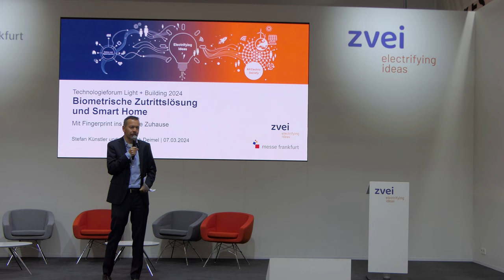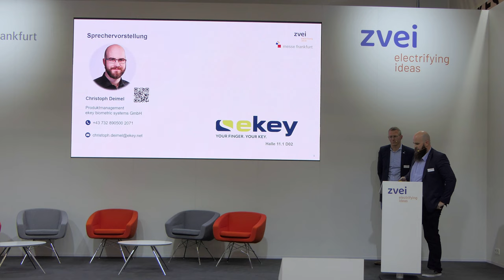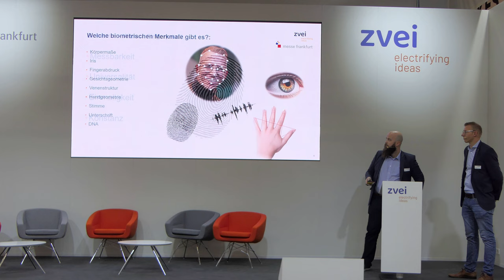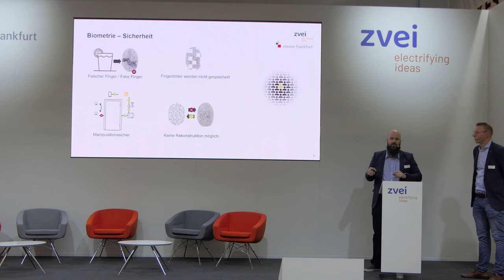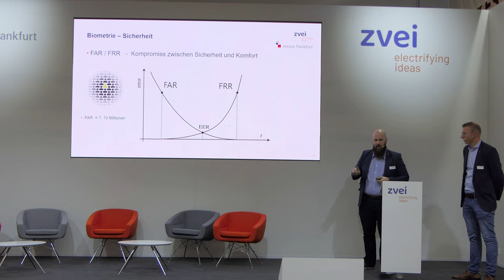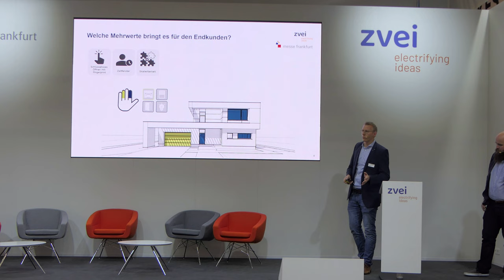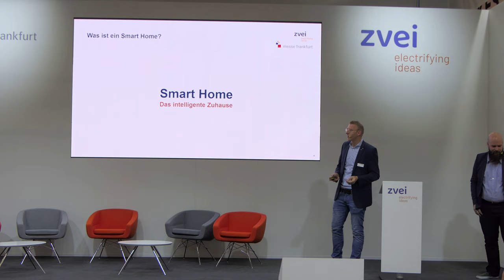Biometrie im Smarthome | Christoph Deimel & Stefan Künstler | ekey | Light + Building 2024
Biometrie im Smarthome  - ekey biometric systemsm @ekeybiometricsystems